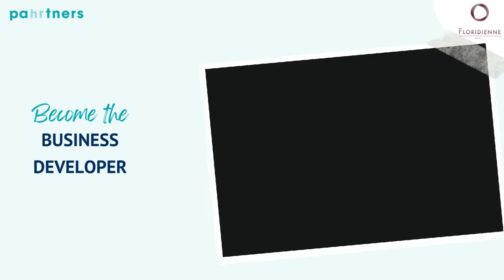Business Developer job offer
Floridienne Group Life Science Division is growing and we are hiring.